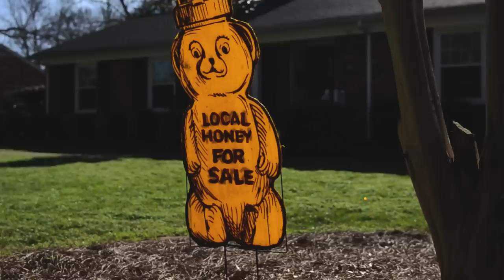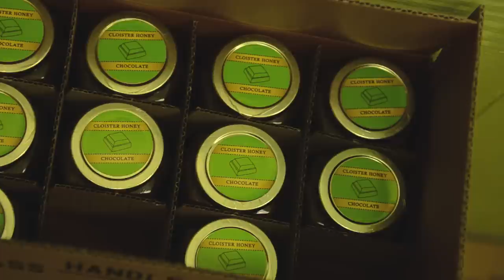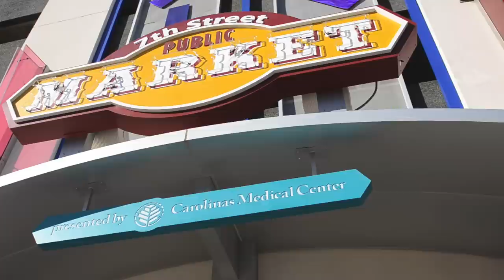Pure Pizza Visits Cloister Honey!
In the first of our meet the farmers series, Pure Pizza goes to the Cloisters to meet Joanne Young and Randall York, owners of Cloister Honey. Cloister Honey is an all natural product created in Charlotte, North Carolina.